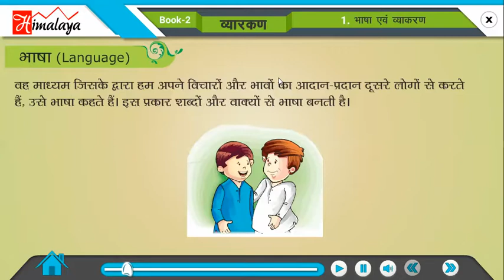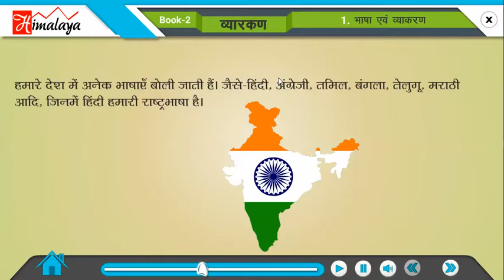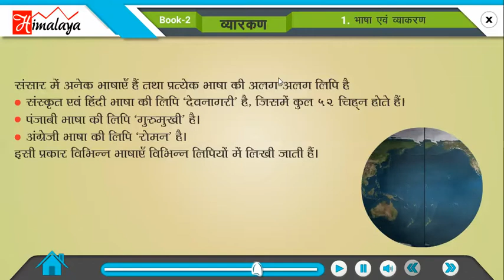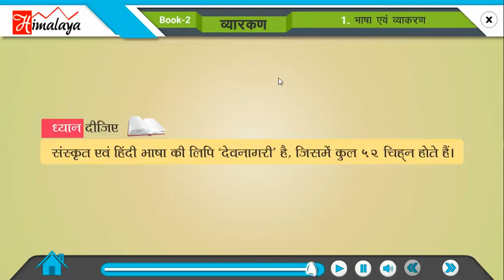दिव्यम हिंदी व्याकरण भाग 2 पाठ 1 भाषा एवं व्याकरण